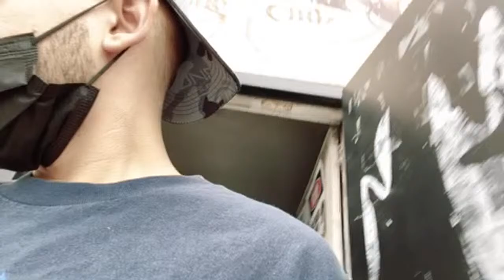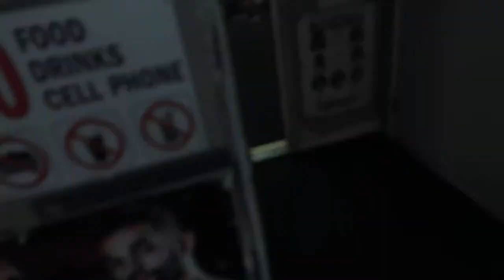Jonas Sultan & Jerwin Ancajas (DAY 2) Alam mo ang vibes!